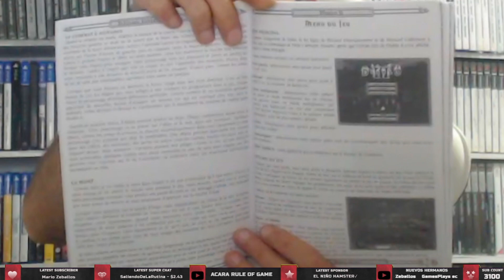Analisis DIABLO II RPG bestial y JOYAZA para la COLECCION formato Pc Big Box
Unboxing SORPRESA de la mítica Diablo II: ¿Qué hay en la caja clásica?